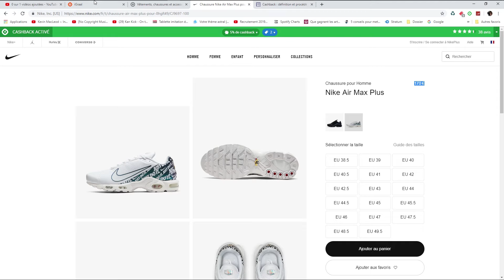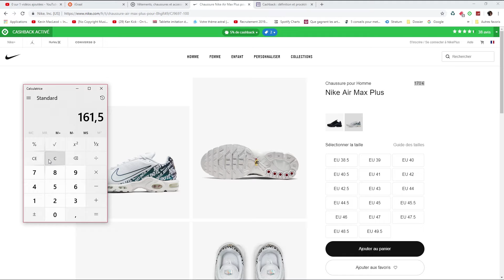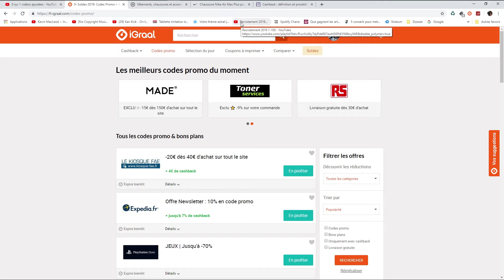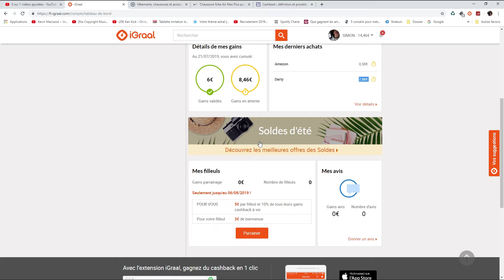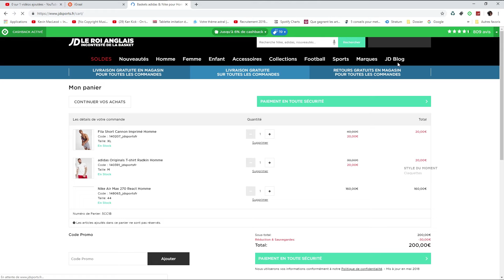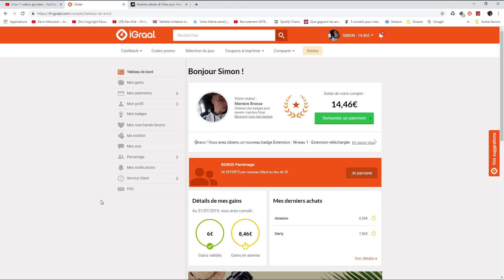GAGNER DE L'ARGENT EN DÉPENSANT ? (CashBack ➣ iGraal)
Nouvelle vidéo sur le CashBack, très dynamique et condensé mais avec toutes les informations à la clé !

📌 LIEN UTILE

📌 SETUP 2018

⌨️ & 🖱 Clavier & Souris (Cooler Master)
🐍 Tapis de Souris (Razer)

🎧 Casque (Beats)
🎤 Micro (Bird UM1)
🕳 Bonnette (WoodBrass)
📏Bras Articulé (Neewer)
📸 Webcam (Logitech C920)

📺 Écran Principal (Samsung)
📺 Écran Secondaire (HP w2007v) ►

Composant Tour Ordinateur:

🖥️ Boitier (Cooler Master)
💽 Carte Mère (MSI)
💾 Carte Graphique (NVIDIA GeForce)
📀 Processeur (Intel Core I7)
💾 Disque Dur (Seagate)
👨‍💻 SSD (Intel)
🔋 Alimentation (Be Quiet !) ►
✈ Ventilo (Be Quiet !) ►
🖧 Carte Réseau (Gigabyte)

(J'ai repris la descrption de Guillaume Slash)

Simon, 2019 ©️